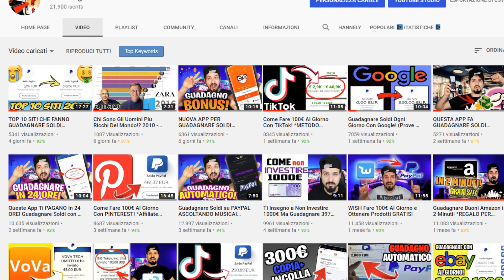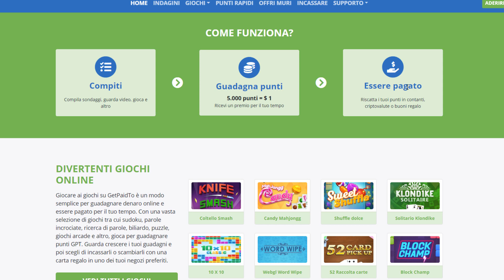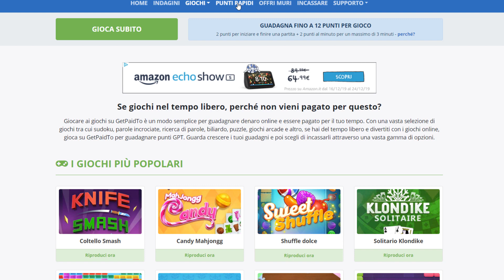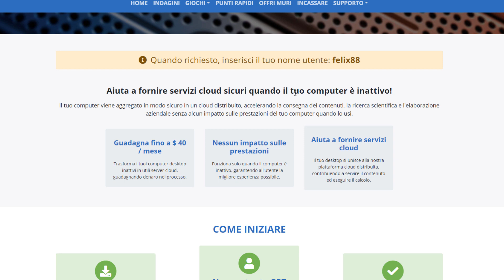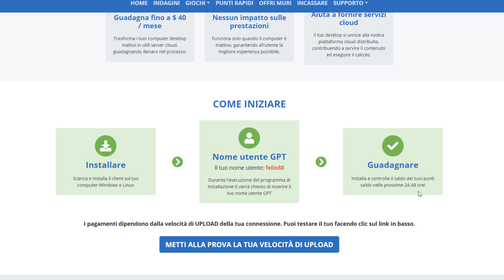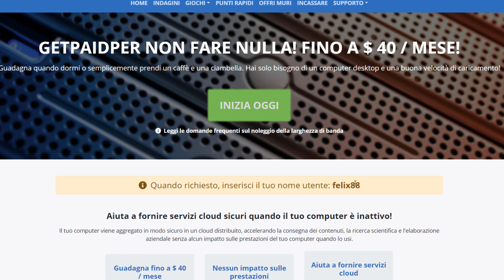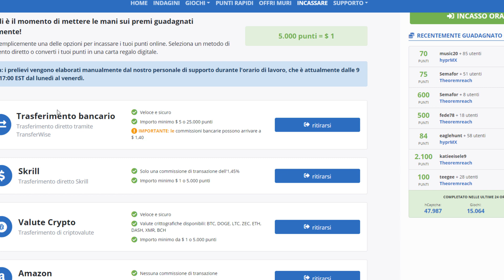Guadagnare online FACENDO NIENTE (Macchina di Reddito Passivo)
Per fare un reddito a tempo pieno online. CLICCA QUI ➜➜➜

➡️Materiale Dello Youtuber:
📸 La fotocamera che uso
🎙 Il Microfono che uso
💥 Le Luci a Led Che uso
♫ Cuffie Gaming Che uso
☼ GREEN SCREEN
💰 PC DA GAMING